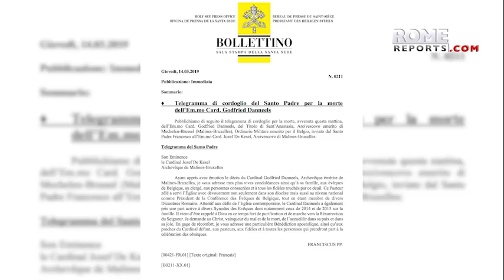Card. Godfried Danneels dies at 85